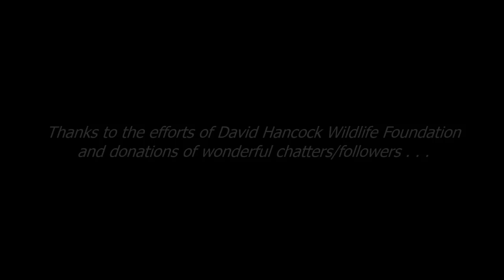Hancock Delta2 Eagle Cams Slide Show 2015-2016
This is a slide show of a  Bald Eagle family located in British Columbia, Canada. This is very special, because the original nest fell from the tree when the tree broke and fell. With the effort and donations of David Hancock, staff, volunteers, and chatters made a new nest in a tree nearby. Everyone was anxious to see if Ma and Pa would accept the new location, and to everyone's delight they did! Two eaglets were born on March 18, 2016, but on June 3rd we loss the youngest eaglet to a breathing ailment (that is speculated, not confirmed). The remaining eaglet, Ace, grew up magnificently. To this date Ace has feldged but is still hanging around the nest, learning hunting skills from Ma and Pa. We wish Ace a long and healthy life!